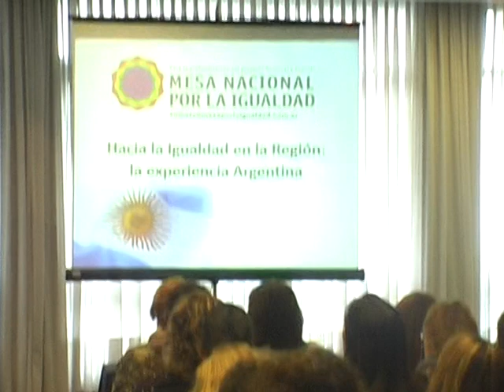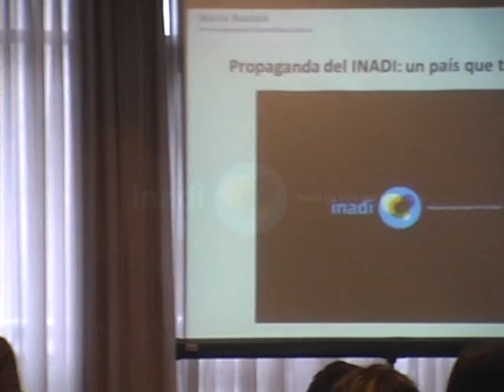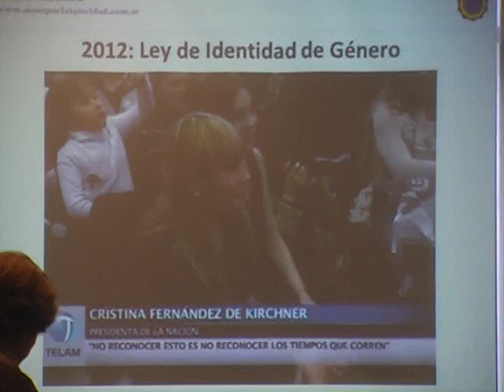Dip. María Rachid (Argentina) en coloquio sobre mujeres y política. Uruguay, 2013.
La diputada argentina por el Frente para la Victoria, María Rachid, participa del coloquio "Las mujeres y la política en clave regional", que se llevó adelante el 20 y 21 de mayo de 2013 en Montevideo, Uruguay.

Cerca de 300 personas participaron del encuentro, entre mujeres políticas, autoridades, expertas y representantes de la sociedad civil de Argentina, Bolivia, Brasil, Ecuador, México, Paraguay, Perú, Uruguay y Venezuela.